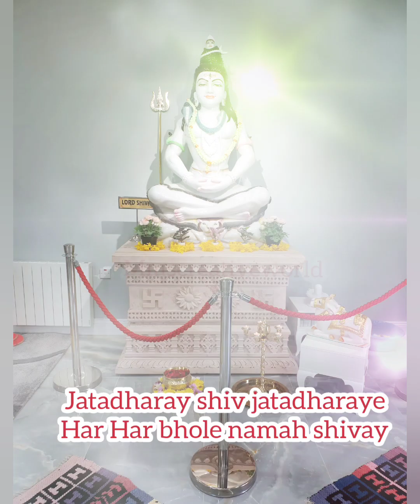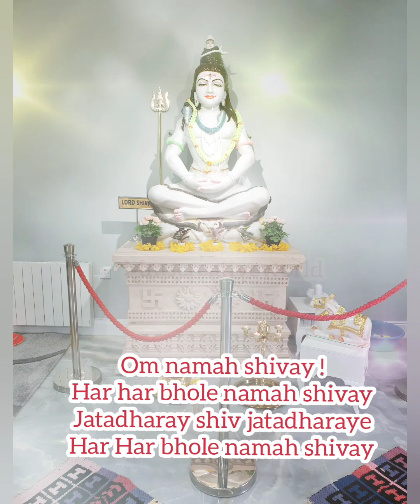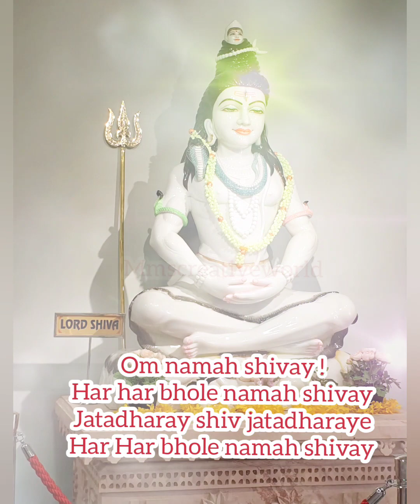very powerful shiv bandana bhajan for money love mantra for fulfilling your wishes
very powerful shiv bandana bhajan mantra for fulfilling your wishesvery powerful shiv bandana bhajan for money love mantra for fulfilling your wishes
LIVE: ॐ नमः शिवाय धुन | अनुराधा पौडवाल | Om Namah Shivaya ShivDhun | NonStop ShivDhun | Daily Mantra

Shiv Dhun - Om Namah Shivaya - Shiv Mantra
This is a long but most beautiful Aum Namah Shivaya Mantra, enjoy, sing along and we hope this will give you peace!